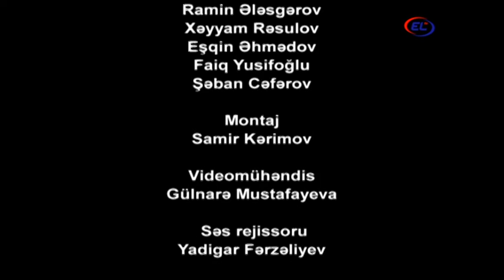Qalstuk 3-cü veriliş (Xalq artisti Zülfüqar Abbasovun təqdimatında)